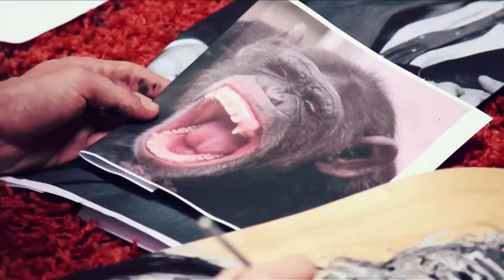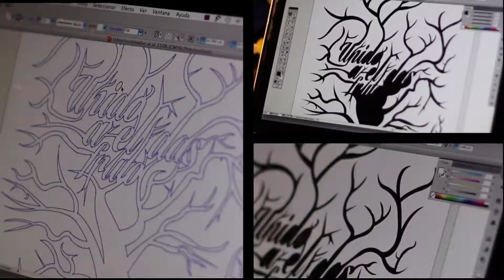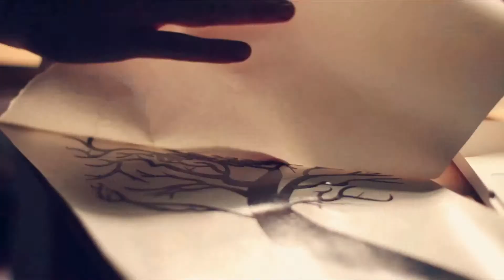Skate of the Art. - Mall PLaza - Chile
produce: Volar producciones